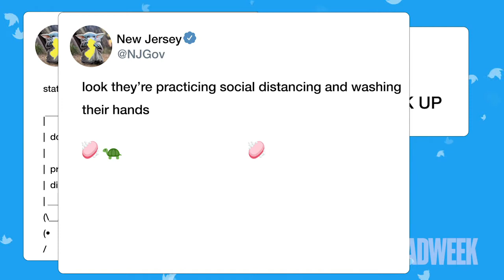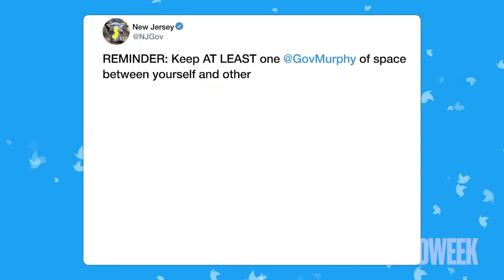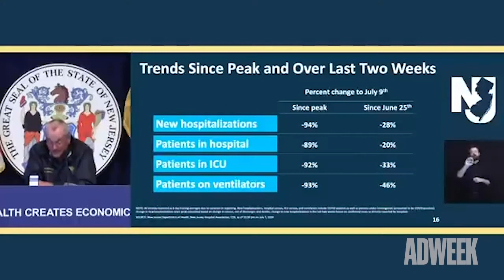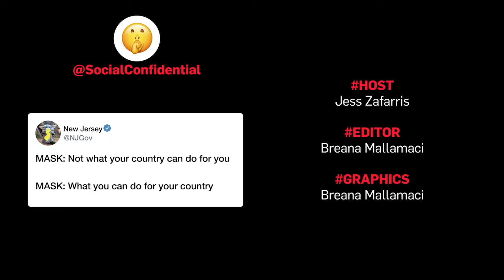Social Confidential: How the NJ Government Twitter Account Became the Sheriff of Pandemic Safety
In Adweek’s new weekly video series, Social Confidential, Adweek’s social media editors take a look behind the logo to find out who’s tweeting, posting and sharing from major brands.

For the first episode, Adweek audience engagement editor Jess Zafarris spoke with Pearl Gabel and Megan Coyne, who have made national headlines for the fun and irreverent way they run the official Twitter accounts for the New Jersey state government (@NJGov) and Gov. Phil Murphy (@GovMurphy). Gabel is the digital director for the state of New Jersey, and Coyne is the digital assistant for Murphy.